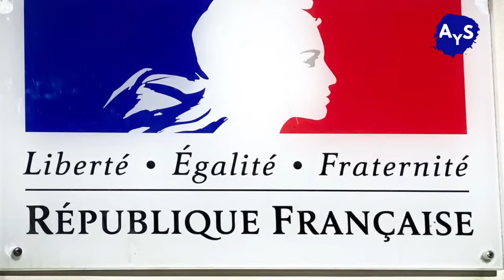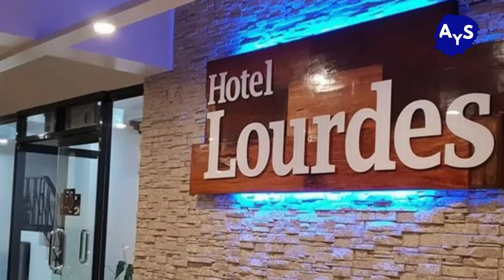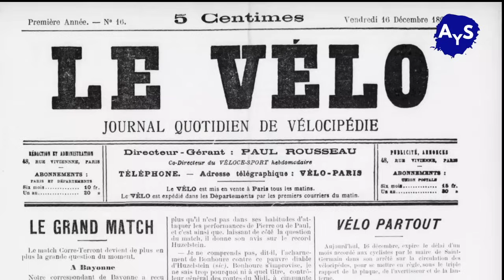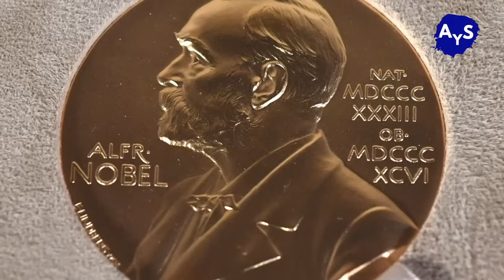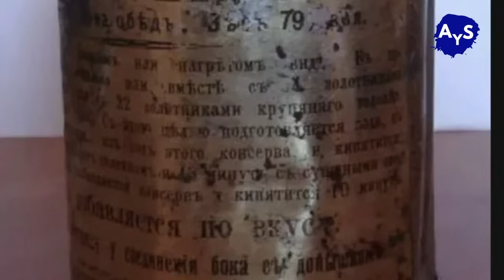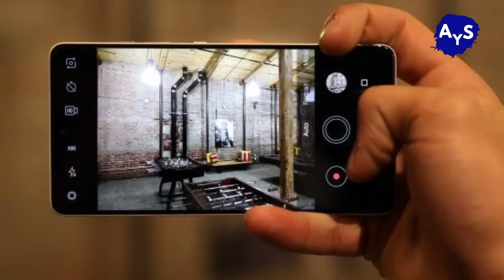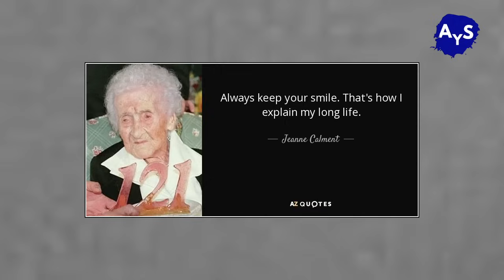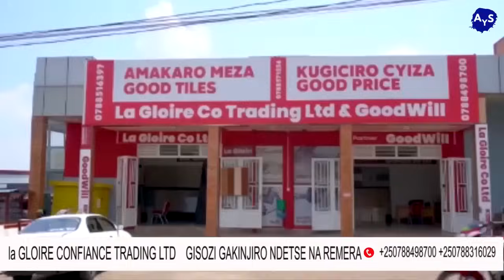UBUFARANSA: DUTEMBERE IGiHUGU CY'UDUSHYA, AMATEKA ya KERA, UBUVUMBUZI,IBYiHARIYE WAKIMENYAHO!